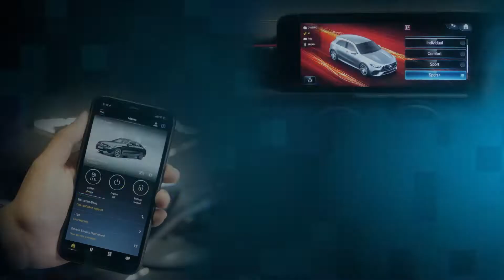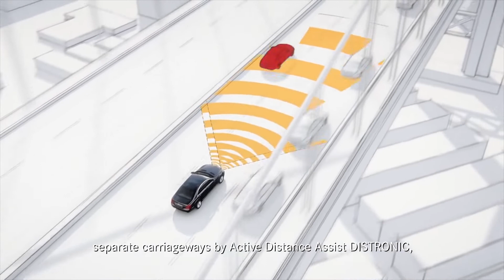Mercedes-Benz : Active Distance Assist DISTRONIC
Join our Product Expert, Faiz, as he explains how the Active Distance Assist DISTRONIC works.